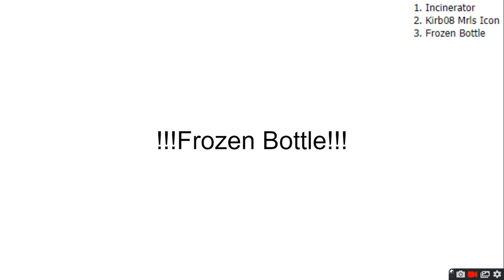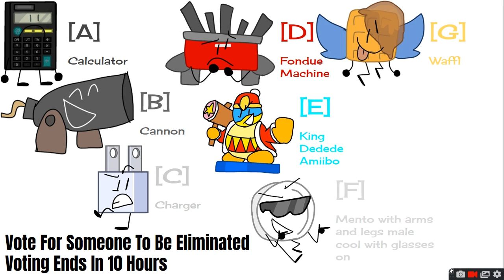The Thursdaily Object Show Viewer Voting Episode 4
Minecraft potions can ruin Minecraft hardcore gameplay you know right you little potion cheater